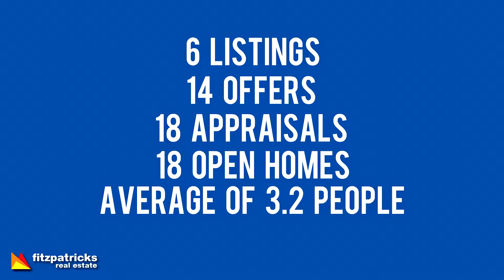The Fitzpatricks Buzz Ep 47 - 11th May 2017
What's The Buzz this week? Fitzpatricks Director Shaun Lowry gives us a wrap up of stats from last week, what's new this week and a shout out to Mums for Mother's Day!